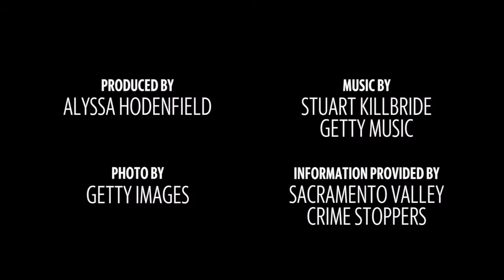Fugitives wielded lamp, log and BB gun: Sacramento's Most Wanted for the week of Sept. 10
Video by: Alyssa Hodenfield/Sacramento Bee